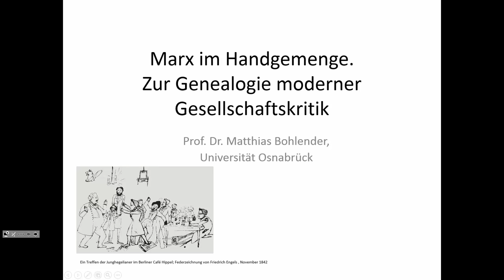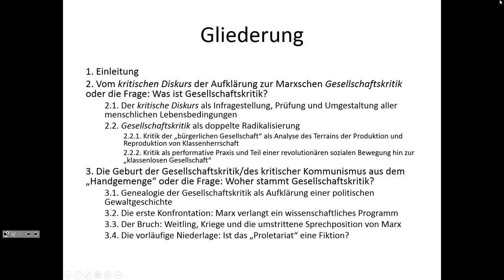Prof. Dr. Matthias Bohlender - Marx im Handgemenge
Original-Titel: Marx im Handgemenge, oder: Zur Genealogie moderner Gesellschaftskritik

Vortrag vom 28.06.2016 an der Georg-August Universität Göttingen im Rahmen der Vortragsreihe "Zur Zukunft der Politischen Theorie im 21. Jahrhundert"

Programm:

19. April 2016 Vortrag am 22. Juni nachgeholt - Veröffentlichung folgt.
PD Dr. Julia Schulze Wessel (TU Dresden): Grenzgänger - Flüchtlinge, Sans-Papiers und die Transformation der Demokratie

26. April 2016
Jun.-Prof. Dr. Christian Volk (Universität Trier): Staat und Souveränität in der transnationalen Konstellation

3. Mai 2016
Dr. Franziska Martinsen (Universität Hannover): Das europäische Subjekt der Menschenrechte

10. Mai 2016
Dr. Holger Zapf (Universität Göttingen): Von Bismarck zu Bourguiba. Der postkoloniale Kulturkampf in Tunesien und die Grenzen transkultureller Theorie

17. Mai2016
PD Dr. Paula Diehl (HU Berlin): Politische Repräsentation - neu gedacht

24. Mai 2016
Prof. Dr. Thomas Bedorf (Fernuniversität Hagen): Verkennende Anerkennung

31. Mai 2016
Prof. Dr. Ina Kerner (HU Berlin): Postkoloniale Theorien als globale kritische theorien

7. Juni 2016
PD Dr. Oliver Hidalgo (Universität Regensburg): Heilige Einfalt vs. religiöse Vielfalt - Die Religionsfreiheit als aktuelle demokratietheoretsiche Herausforderung

14. Juni 2016
Dr. Thomas Biebricher (Universität Frankfurt): Gouvernementalität und die Kritik des Neoliberalismus

21. Juni 2016
Prof. Dr. Fabian Freyenhagen (Universiy of Essex): Zur Zukunft der Kritischen Theorie

28. Juni 2016
Prof. Dr. Matthias Bohlender (Universität Osnabrück): Marx im Handgemenge, oder: Zur Genealogie moderner Gesellschaftskritik

5. Juli 2016
Dr. Franziska Dübgen (Universität Kassel): Die neue Lust am Strafen im Neoliberalismus. Was heißt Gerechtigkeit unter ungerechten Verhältnissen?

12. Juli 2016
Prof. Dr. Samuel Salzborn (Universität Göttingen): Die dunkle Seite der Theorie